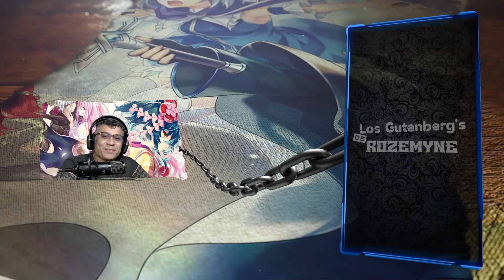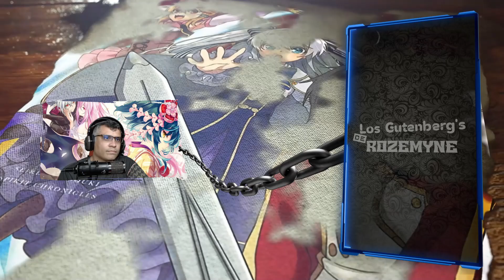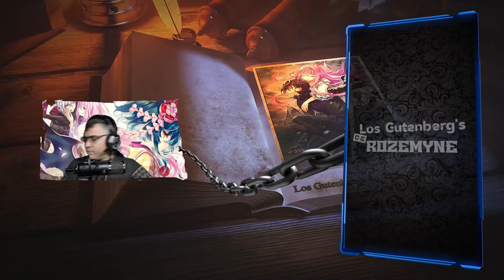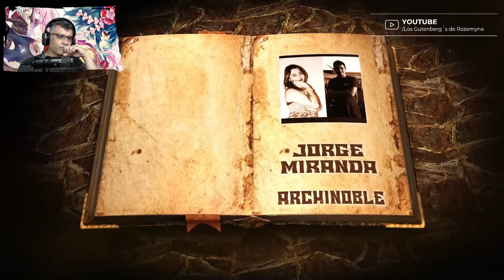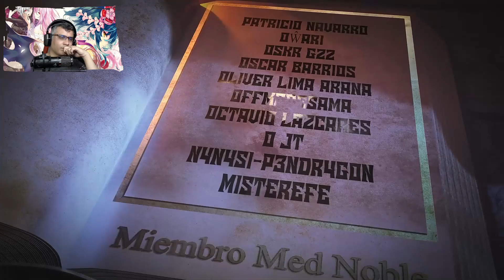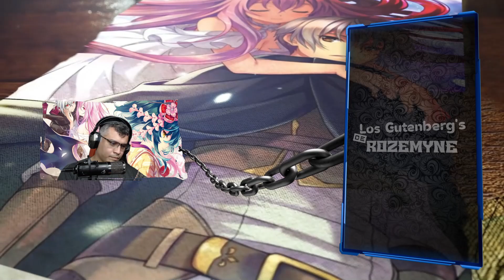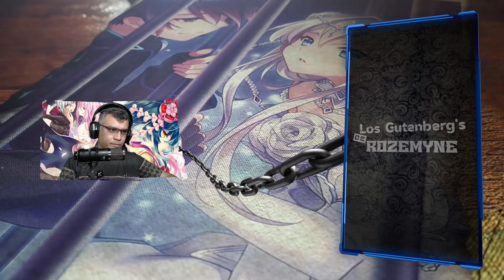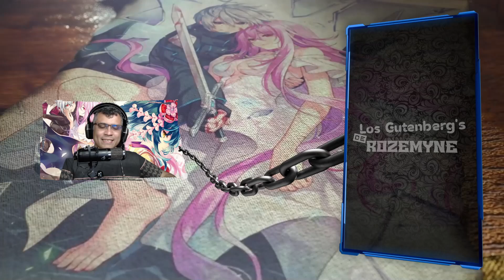Asi Celia Doblego al Duque Arbour / V22 - C08-4 y Epilogo / RECAP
Seguimos con mas resúmenes, espero lo disfruten...

📋 Menu del Video:

⏲ 00:00 Introducción
⏲ 00:51 A lo que Viniste xD